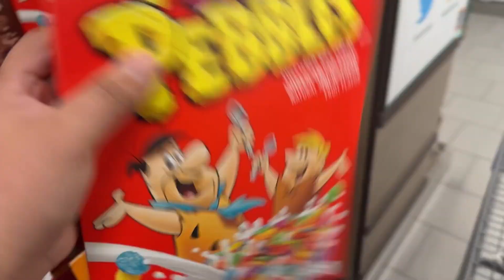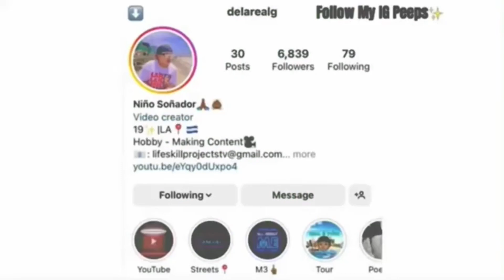Extreme Christmas Decor Shopping -$3,000 (CARD DECLINE)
11 days of the Bean who stole Christmas Day #1 🎄🎅🏻 U ALREADY HERE why don't you SuBcribe Mf🤓 If you read the description y'all get extra update (Putting Up Christmas Tree) on the next video YAyyy :)